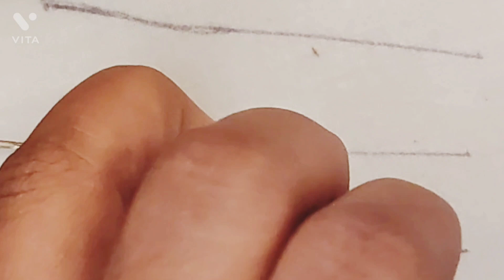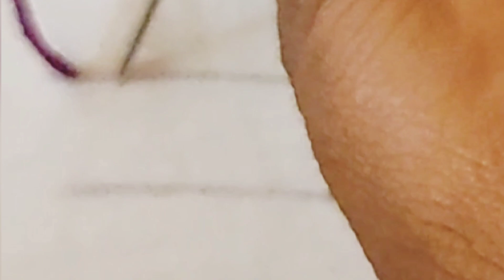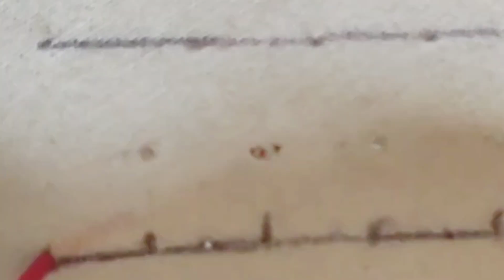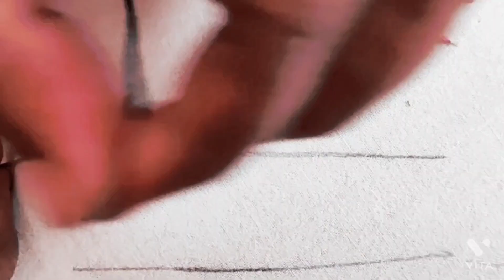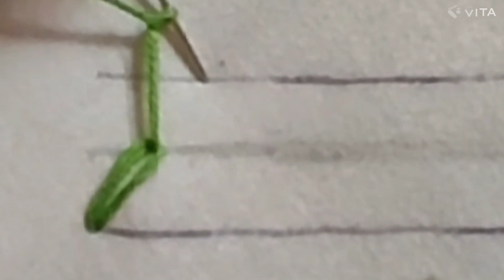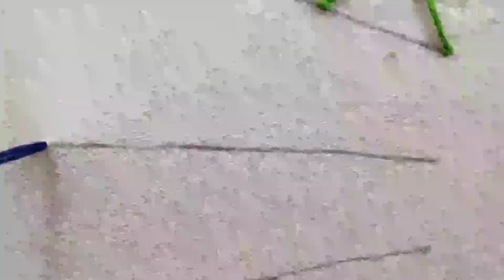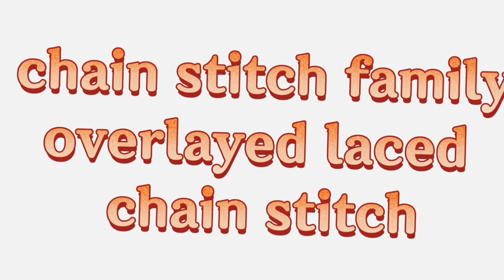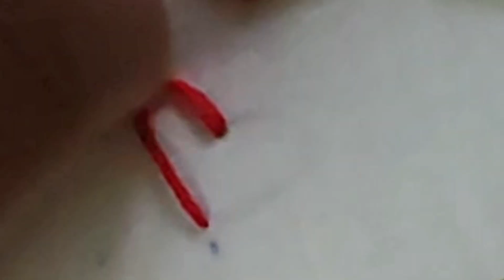chain stitch family I 52 variations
Hi friends! I had uploaded 52 variations of chain stitch family . kindly post your valuable comments.
00:00 - Intro
00:21 - chain stitch
01:05 - Basque stitch
01:54 - reverse chain stitch
02:55 - rope  chain stitch
03:50 - knotted cable chain stitch
04:51 -  cable chain stitch
05:50 - zig zag chain stitch
06:45 - barred chain stitch
07:32 - shell chain stitch
08:34 - wheatear chain stitch
09:21- open chain stitch
10:14-knotted chain stitch
11:27-heavy chain stitch
13:04-whipped chain stitch
14:02- wave chain stitch
14:55-altered twisted chain stitch
15:41- sinhalese chain stitch
16:48-russian chain stitch
17:51-double chain stitch
18-36-laced chain stitch
19:27-braided stitch